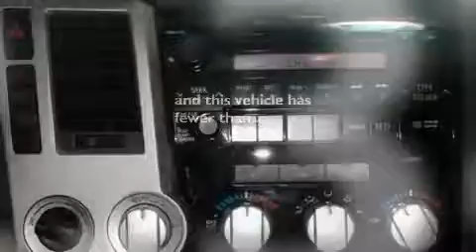Pre-Owned 2008 Toyota Tundra WI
Year : 2008
 Make : Toyota
 Model : Tundra
 Engine : 5.7L V8
 Trans . : Automatic 6-Speed

 Miles : 22,341

 Stock : 11226A